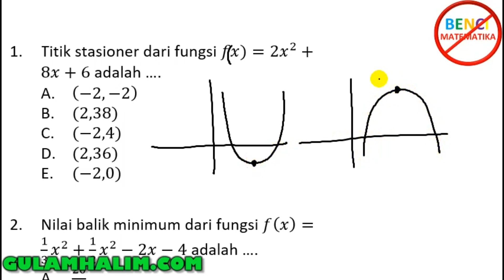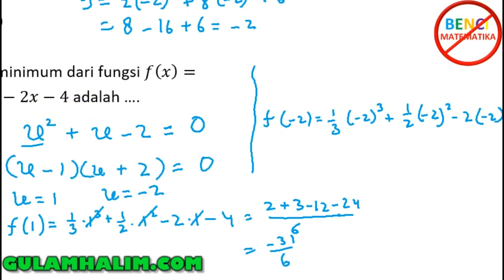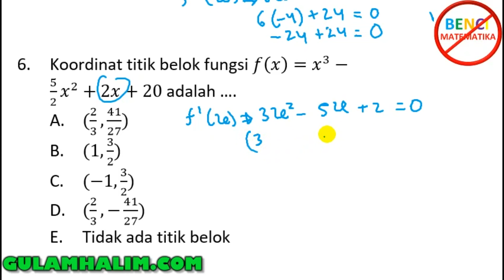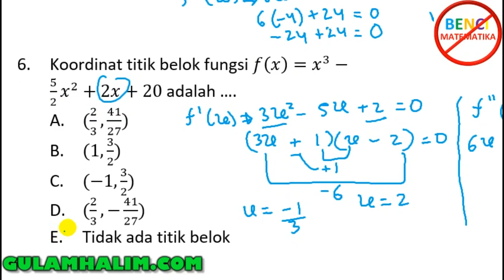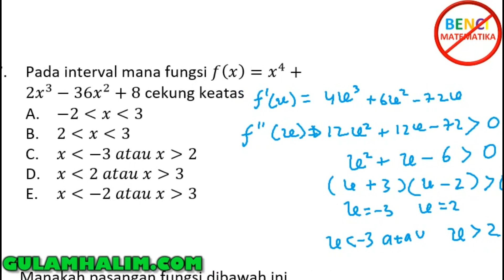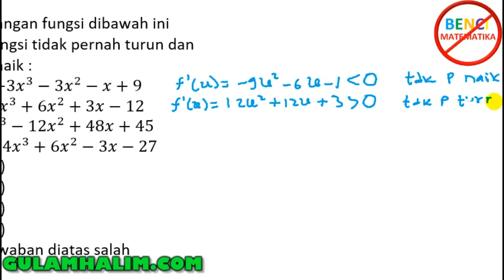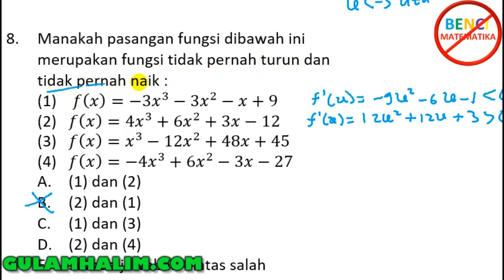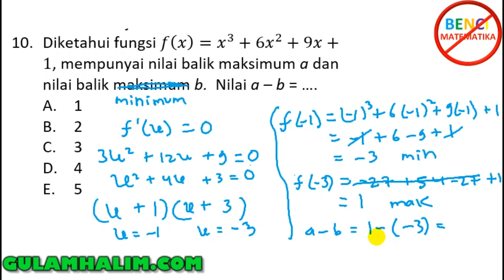Stasioner Titik Balik Titik Belok Interval Naik Turun-Ulangan Harian Tipe 1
Pembahasan soal aplikasi turunan mencari titik stasioner, titik balik maksimum titik balik interval naik dan interval turun serta mencari titik belok dengan uji turunan kedua.
Indikator soal :
Mencari titik stasioner
Mencari Interval naik  dan interval turun
Mencari nilai balik maksimum/minimum
Mencari titik belok jika ada
Menguji fungsi apakah fungsi tidak pernah naik atau tidak pernah turun
Menguji fungsi selalu naik atau selalu turun